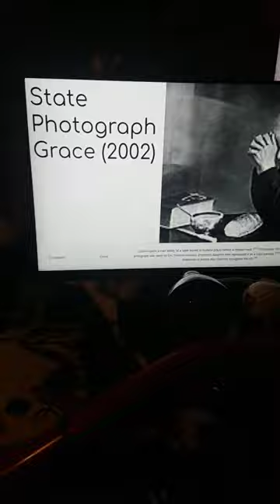The Minnesota State Photograph